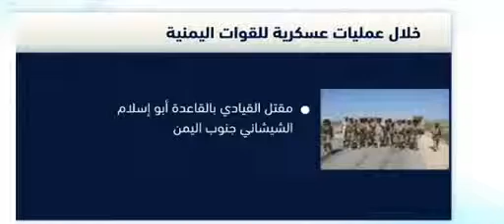مقتل عشرات الحوثيين بينهم قيادي في مناطق باليمن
مقتل عشرات الحوثيين بينهم قيادي في مناطق متفرقة باليمن